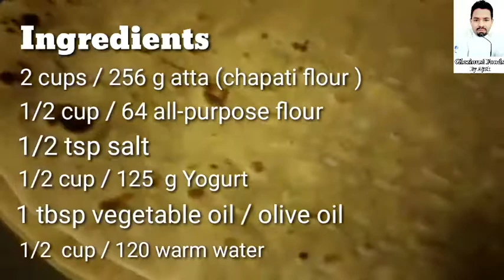Soft Chapati Recipe - Soft Roti / Homemade Chapati / How to make Soft Chapati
Soft Chapati Recipe
Ingredients
2 cups / 256 g atta flour
1/2 cup / 65 g all-purpose flour
1/2 tsp Salt
1/2 cup  / 125 g Yogurt
1 tbsp vegetable oil

Derelictions

 1. In a large bowl, add flour ,salt, yogurt , Oil and mix well , Next Gradually add water until it forms a very soft dough .

2.  Knekd the dough for 5 minutes. Place the dough in a bowl and coat with 1 tsp of oil to prevent drying .

3. Cover the bowl with a cling wrap and let it rest for last 30 minutes to 1 hour. Resting the dough at least for an hour makes it easier to roll. Use less flour as possible to roll the chapati

4. After an hour of resting, divide the dough in to 12 equal size pieces . Roll all the pieces into a ball and place them back in the bowl  and cover them to prevent from drying. Rest  the dough balls for 10 minutes .

5. Heat a griddle pan / skillet on medium -high heat. Now take one dough ball at a time and roll them evenly into 6-inch circles . Try not to roll them  too thin.

6. Reduce the heat to medium and cook the chapatis one at time. Eachside takes about 30 second to cook. when you see light golden spots, flip the chapati  and cook the other side. Press the chapati with a tea towel for it to puff.

7. Make sure not to burn them ( If the chapatis are rolled evenly, it should puff up

8.  Take out from the griddle pan, and place the chapatis in an on a plate  brush  some butter or ghee and  cover with a tea towel. or place iit in on  insulated food container to keep them soft .

9. Serve warm with Your choices of curries .

Recipe By Ajith premalal